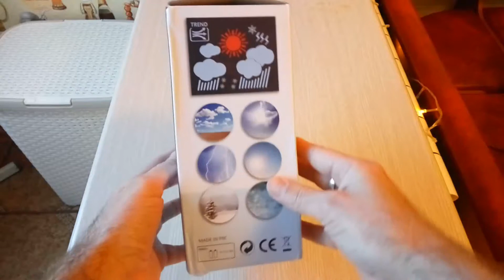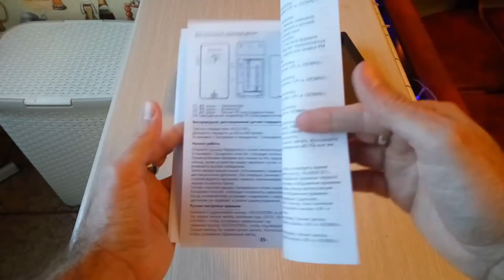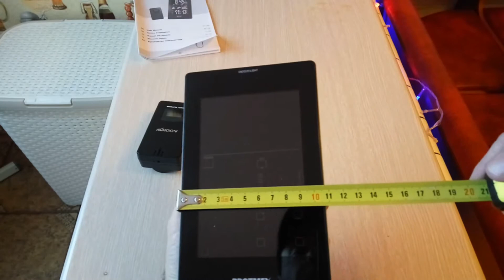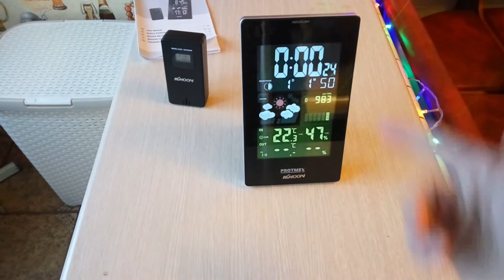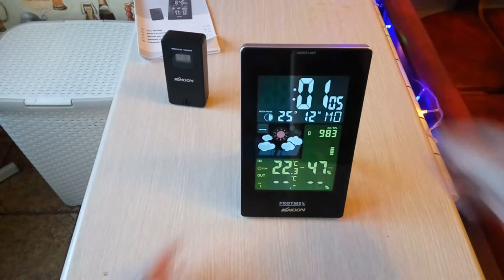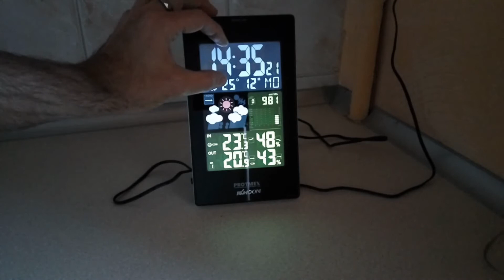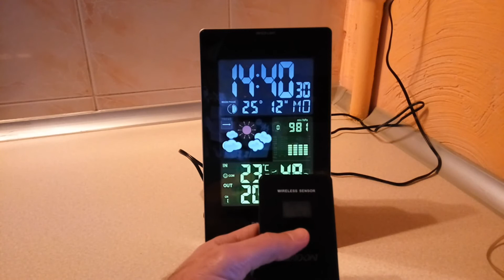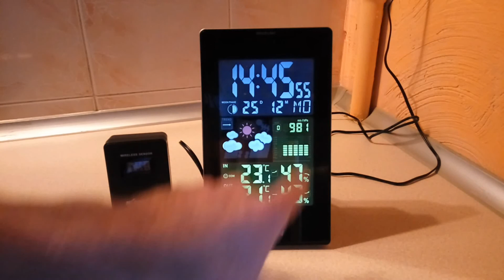KKMoon weather station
Очень нафаршированная и красивая метеостанция.